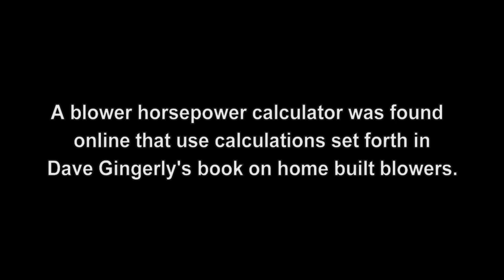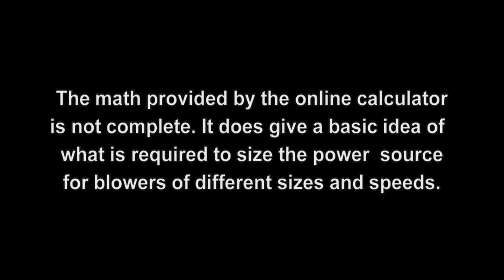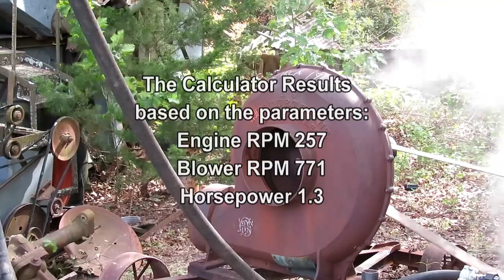Sturtevant #6 Exhauster Horsepower Test Under Steam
An online blower horsepower calculator that uses the calculations found in Dave Gingerly's book on home shop built blowers is used to find the load of my #6 Sturtevant Exhauster on my Red Lion steam engine.

Listen to this video with good headphones or ear buds or on on a home theater system to get the full effect of the sound of the Sturtevant Exhauster.